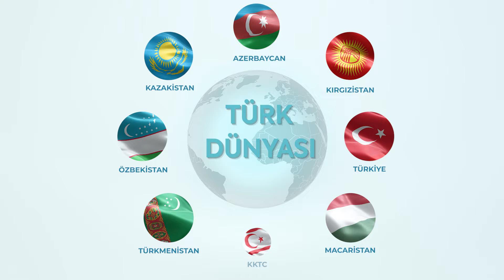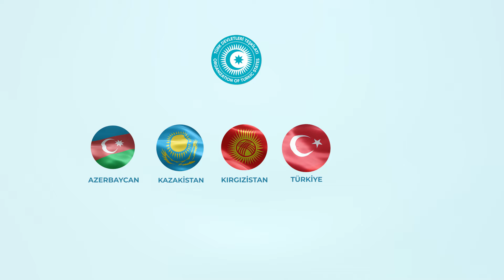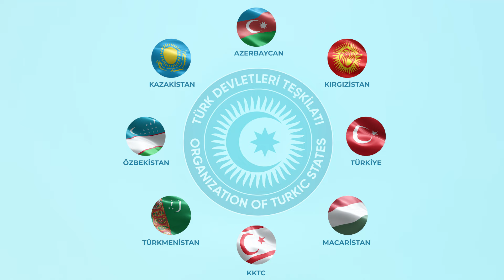TÜRK DEVLETLERİ TEŞKİLATI - İNFOGRAFİK TANITIM FİLMİ 2024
Türk Devletleri Teşkilatı İnfografik Tanıtım Filminin güncel versiyonu yayınlandı.

Türk Devletleri Teşkilatı (TDT) İnfografik Tanıtım Filminin güncel versiyonunun yayınlandığını duyurmaktan memnuniyet duyuyoruz.

Bu film, Teşkilatımızın görevleri, girişimleri ve başarıları hakkında genel bir bakış sunmakta ve Türk Devletleri arasındaki birlik ve beraberliği gözler önüne sermektedir.

Sizi üye ülkelerimizde ve bölgede barış, istikrar ve refahı teşvik etme çabalarımız hakkında daha fazla bilgi edinmeye davet ediyoruz.

Biz Birlikdə Daha Güclüyük!
Біз Бірге Мықтымыз!
Биз Бирге Дагы Күчтүүбүз!
Biz Birlikte Daha Güçlüyüz!
Biz Birgalikda Kuchliroqmiz!
Biz Bilelikde Has Güýçli!
Együtt erősebbek vagyunk!